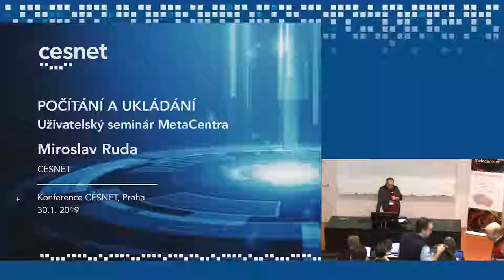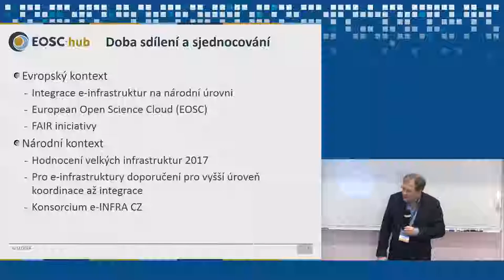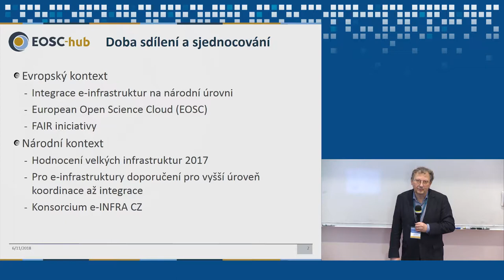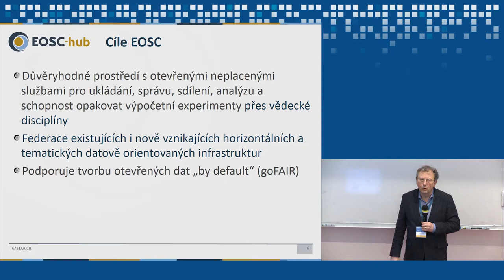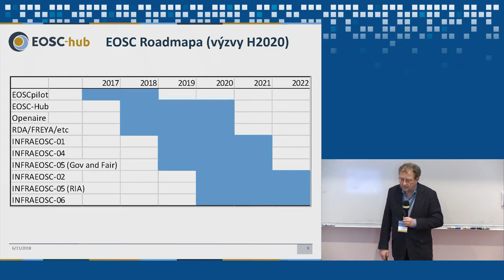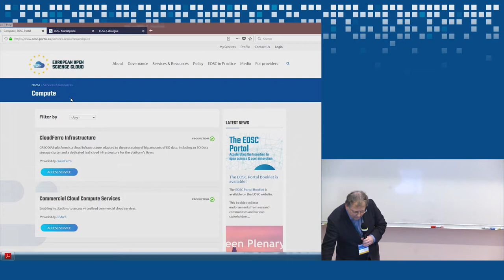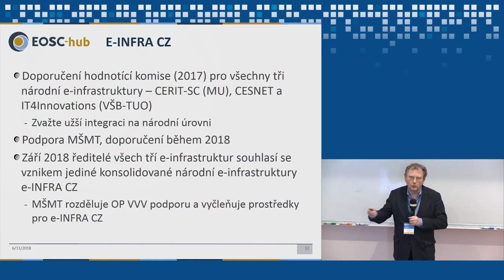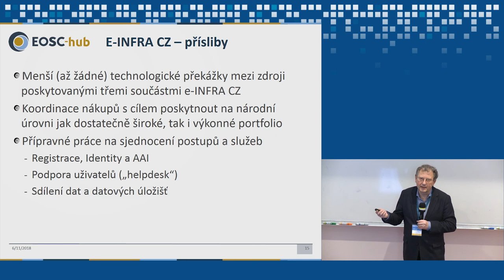e-INFRA CZ a mezinárodní kontext (M. Ruda a L. Matyska)